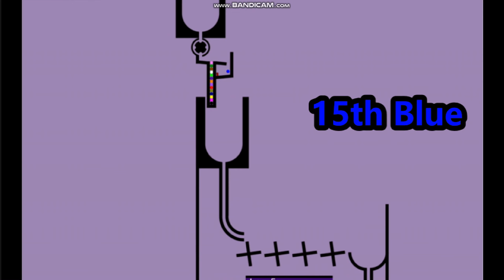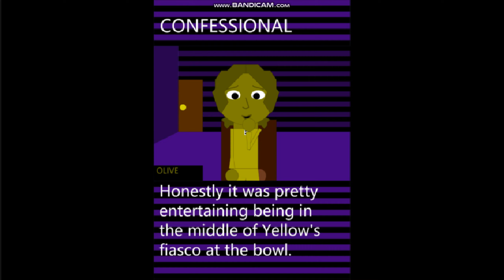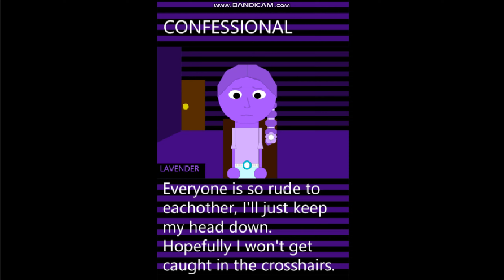the moonvistic marble race - season 1 episode 2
heres episode 2! tensions are rising among the contestants, but who will ultimately fall from the pressure and be eliminated? find out by watching the video! hope u enjoy it!!!

also i couldnt find who made trance taboo so im sorry about that :(

also lmk if u have any like leg ideas bc frankly i am Running Out (tm)

but anyways drink ur water and have a snack!!! i love you /p